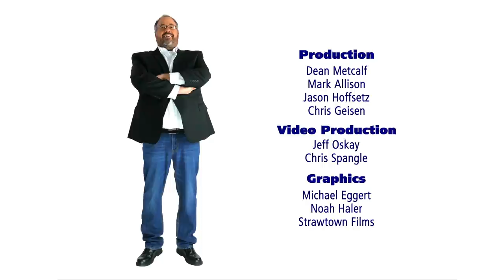Ham Trees | B&T This Week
What is the gizzard for? Are there ham trees in the black forest? Why would someone write to this show for love advice? Tonight, we attempt to answer the impossible.